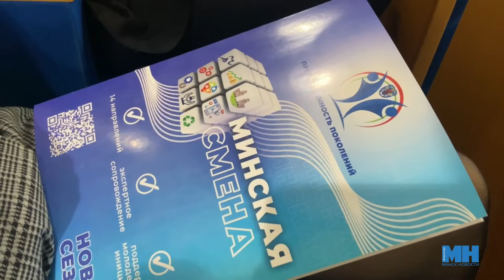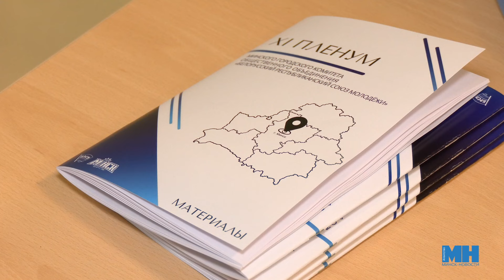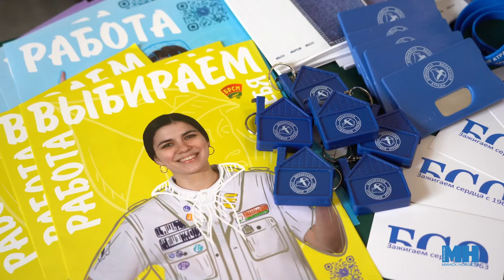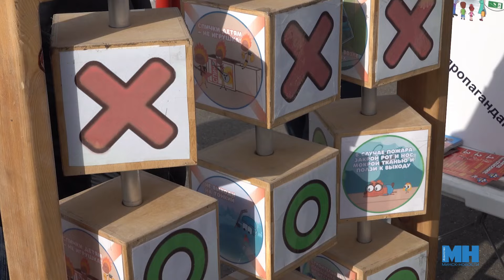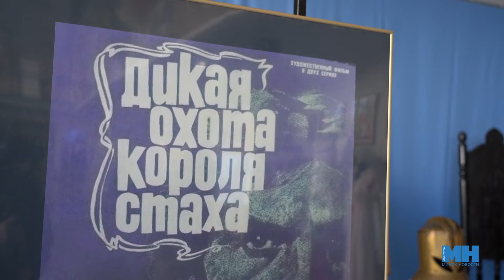Минский курьер. Обзор событий столицы с 26 февраля по 3 марта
В новом выпуске «Минского курьера» только самые важные и актуальные новости. О событиях на этой неделе расскажет Каролина Пракофьева.

✔️ Итоги единого дня голосования подвели в Беларуси.
✔️ Как отмечают столетие белорусского кино?
✔️ Второй этап третьего сезона городского проекта «Минская смена» стартовал в столице.
✔️ День белорусской милиции начали отмечать в Минске!
✔️ Какие планы на 2024 год построила молодежь на пленуме БРСМ?
✔️ И как прошла акция «Безопасность в каждый дом» от Министерства по чрезвычайным ситуациям?